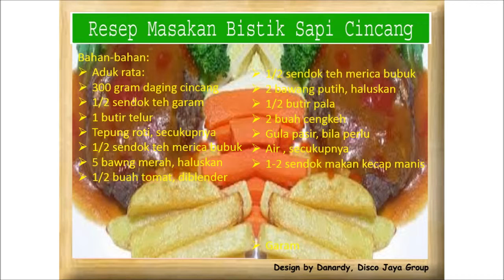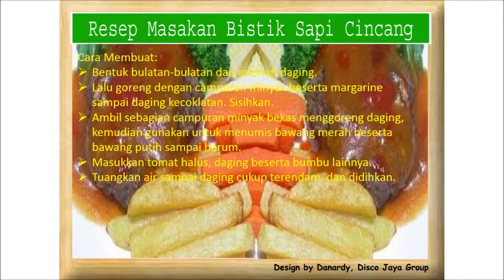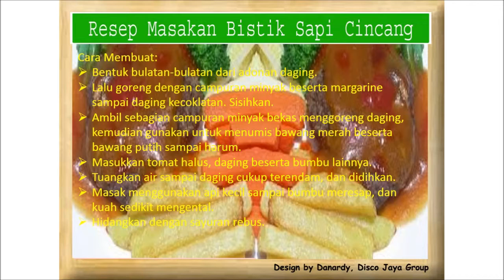Resep Masakan Bistik Sapi Cincang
Cara Membuat:
Bentuk bulatan-bulatan dari adonan daging.
Lalu goreng dengan campuran minyak beserta margarine sampai daging kecoklatan. Sisihkan.
Ambil sebagian campuran minyak bekas menggoreng daging, kemudian gunakan untuk menumis bawang merah beserta bawang putih sampai harum.
Masukkan tomat halus, daging beserta bumbu lainnya.
Tuangkan air sampai daging cukup terendam, dan didihkan.
Masak menggunakan api kecil sampai bumbu meresap, dan kuah sedikit mengental.
Hidangkan dengan sayuran rebus.